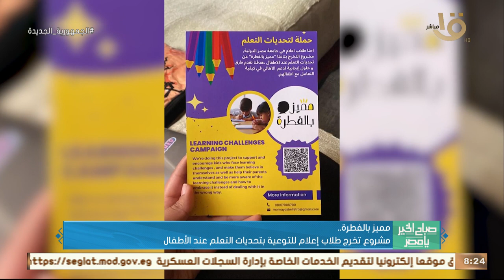صباح الخير يا مصر | مميز بالفطرة.. مشروع تخرج طلاب إعلام للتوعية بتحديات التعلم عند الأطفال